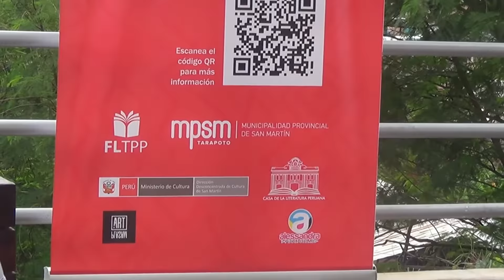1 EN HORAS DE LA MAÑANA SE LLEVO A CABO INAUGURACION DE XIII FERIA DEL LIBRO